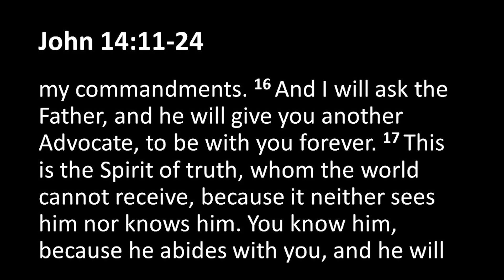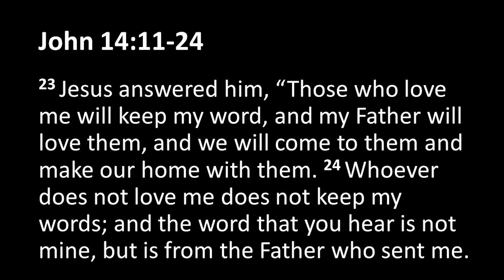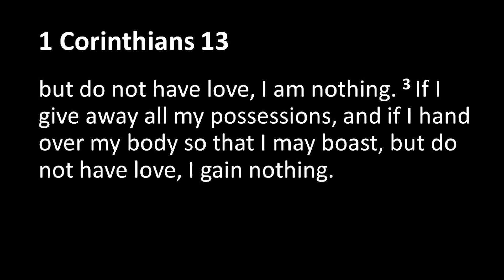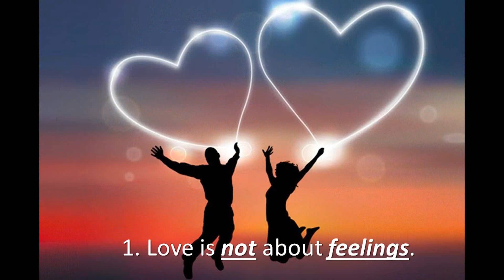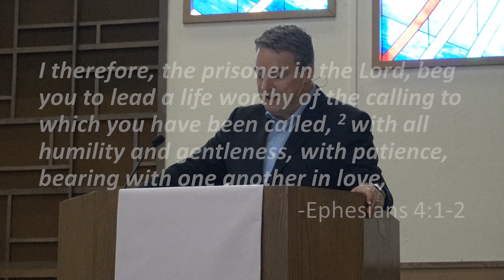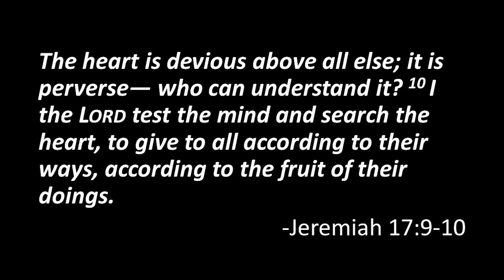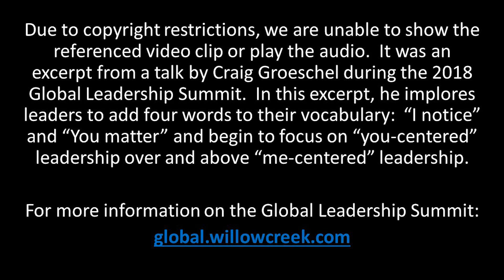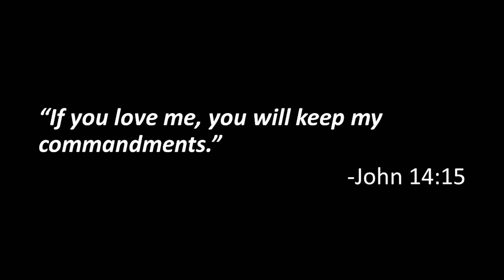Greater Gifts: Love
So...What is love, anyway?  And how do I love, when I don't feel like loving?